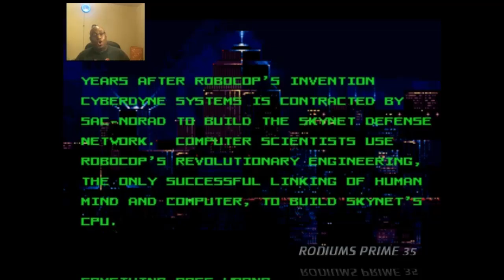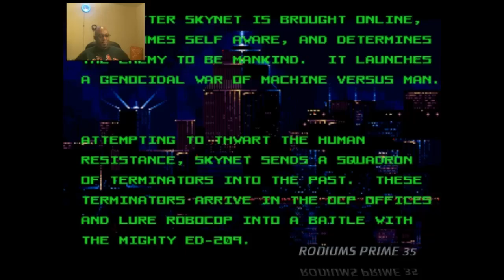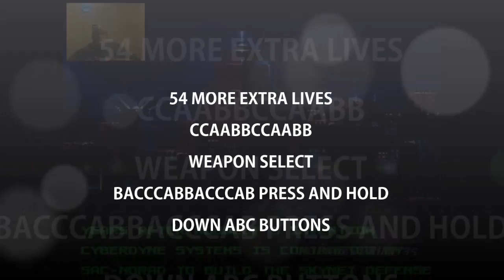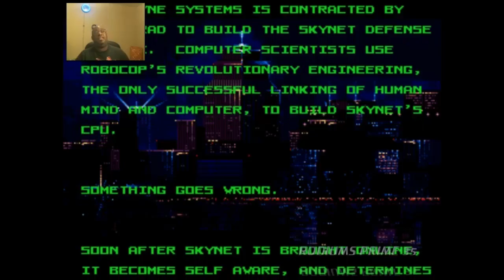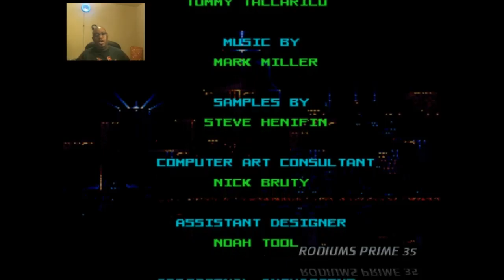Rodiums Prime 35 ROBOCOP VS TERMINATOR SEGA GENESIS